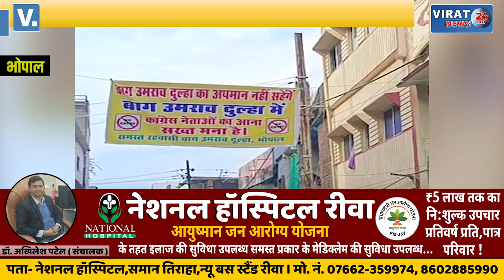कांग्रेस के लिए पूर्व CM नें संभाला मोर्चा; दिग्विजय बोले- सारी नाराजगी आप मुझ पर उतारें !